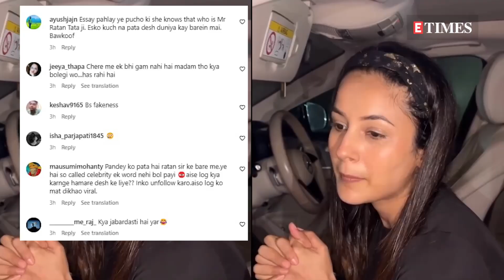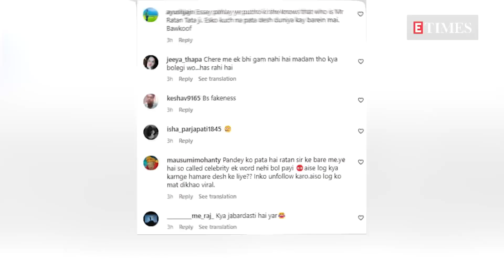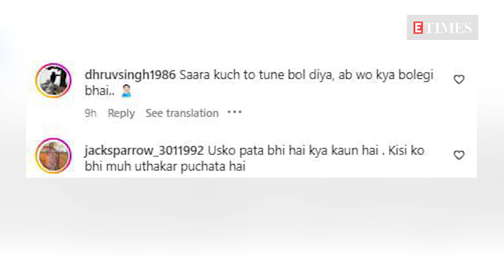Shehnaaz Gill Faces Backlash For 'Cold Behaviour' On Ratan Tata’s Death News | WATCH Viral Reaction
Shehnaaz Gill, the Bigg Boss sensation, has found herself at the center of controversy after fans noticed her seemingly 'cold' reaction to the tragic news of Ratan Tata's passing. Social media erupted with mixed reactions, and many have accused Shehnaaz of being insensitive. In this video, we dive deep into the viral moments, fan reactions, and the growing backlash surrounding her response.